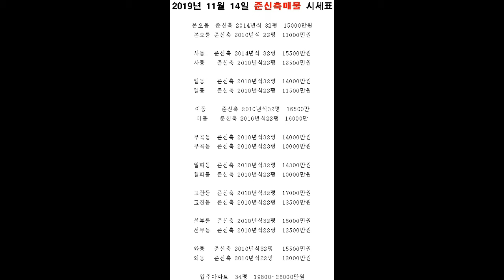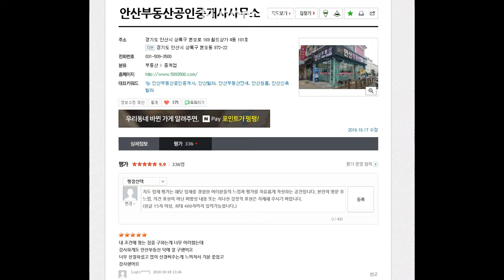사동빌라 사동 준신축빌라 매매!!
남향으로 햇빛쨍쨍 고급진인테리어 구조좋고 살기좋고 쾌적한 사동쓰리룸빌라매매

공원 인근 / 생활편의시설근접